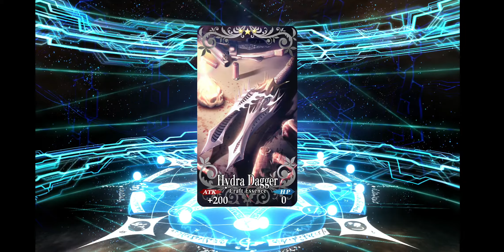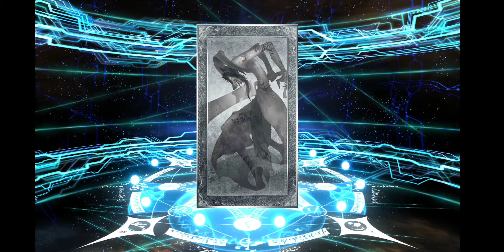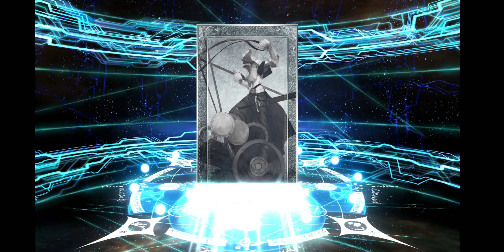Fate Grand Order- Scáthach-Skaði Pickup Summon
I got a cup of Haagen-Daza Mango and Cream flavour in front of me...